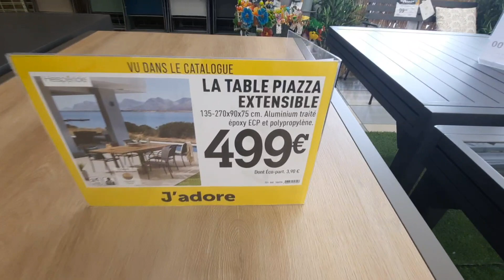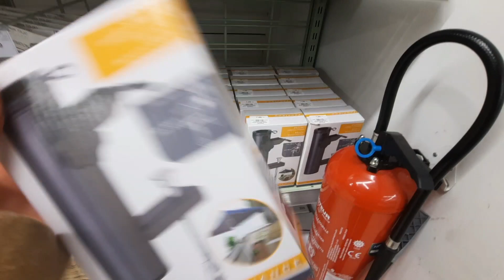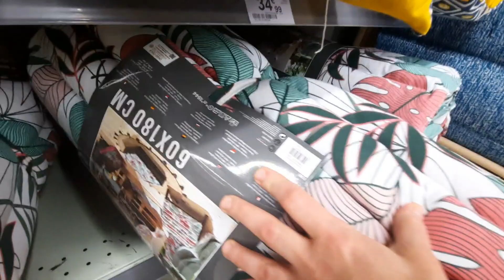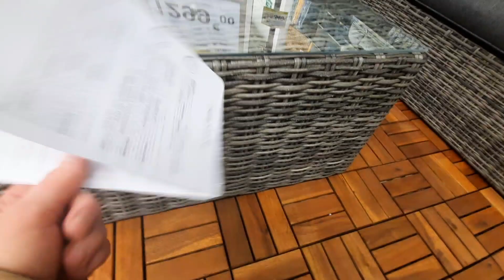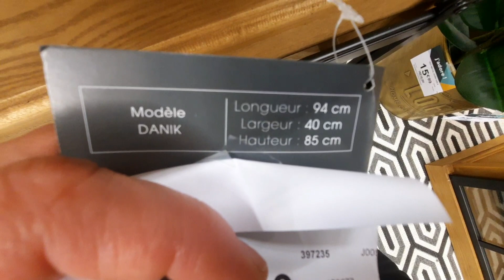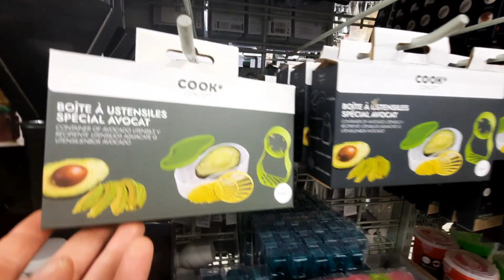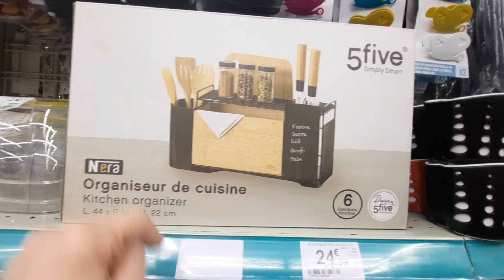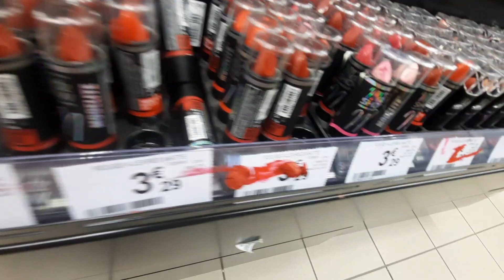ARRIVAGE CENTRAKOR DÉCO COSMETIQUES MAISON- SPÉCIAL JARDIN 29.03.23